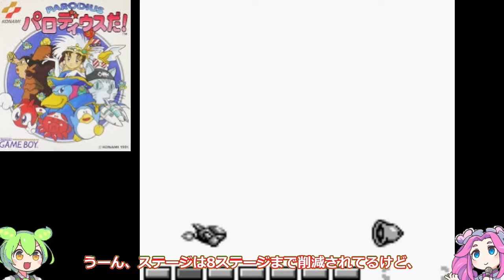【ゲームボーイ】これ当時超絶ハマった！時間を忘れて遊んだ超名作 7選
1巻↓
2巻↓
3巻↓
4巻↓
ゲームボーイは、そのポータブルな特性と豊富なゲームライブラリーで、多くの人々を夢中にさせました。この動画では、「当時超絶ハマった」という経験を共有するゲームボーイの超名作を7つ選んで紹介します。これらのゲームは、携帯型ゲーム機の限界を超えるクオリティ、没入感のあるゲームプレイ、心を引きつけるストーリーで、プレイヤーを時間を忘れるほど夢中にさせました。今振り返っても、その面白さは色褪せず、懐かしさとともに新しい発見があるかもしれません。懐かしのゲームボーイで、もう一度、時間を忘れて遊んだ超名作たちを体験してみませんか？この動画でしか紹介されない、当時超絶ハマった超名作7選を、ぜひお楽しみください。